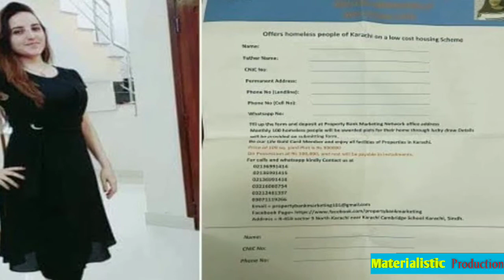Hareem Shah Started working in Plots Scheme